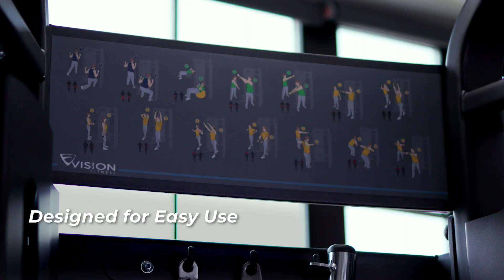VISION Functional Trainer - Promotional Video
EXTREME DURABILITY. REMARKABLE VERSATILITY.
Our functional trainer will help your people strengthen their whole body while standing up to tough environments. Intuitive design makes it easy to start training, and heavy-duty construction means it will be there when
users come back for more. Make a strong choice — invest in versatile functional fitness that lasts.

DESIGNED FOR SUPERIOR VERSATILITY
Multi-position pull-up handles provide greater exercise variety, 1:2 pulley ratio offers smooth operation when performing explosive exercises, and
low starting weight makes it easy for users of any ability level to get started and build progressions.

REFINED FOR EASY USE
Clearly indicated adjustment points make use intuitive, one-handed pulley adjustment offers easy operation, and placards highlight targeted muscle groups and proper user positioning for a wide range of exercises.

BUILT FOR THE TOUGHEST ENVIRONMENTS
Laser-cut, robotic-welded design with metal shrouds, reinforced pulleys, aluminum end caps, cast-steel plates, one-piece aluminum selector
pin and two-layer powder-coat finish provides lasting durability in busy fitness facilities.

CREATED WITH CONVENIENCE IN MIND
Includes two D-handles, plus six storage pegs that offer easy access to extra training handles and accessories. Optional VST600-FTHP handle package
includes a V-bar, triceps rope and curl bar.